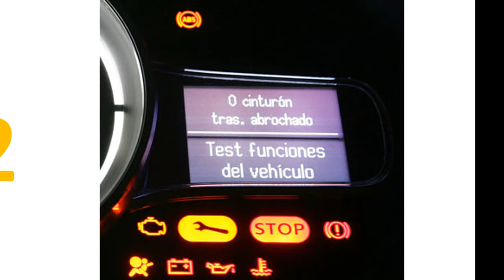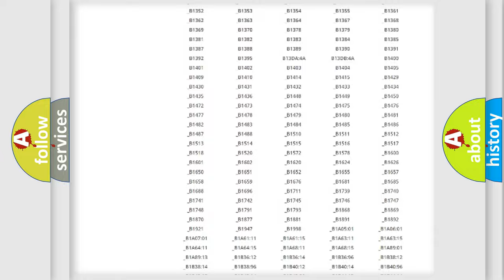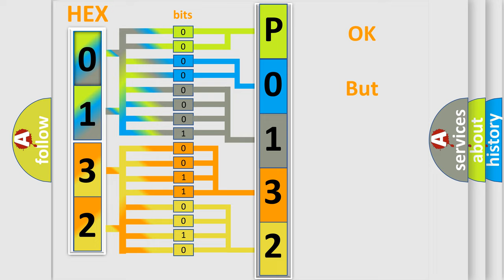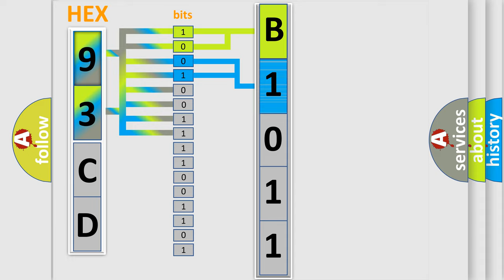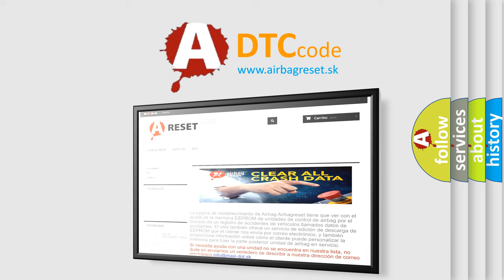DTC Saab P0132 Short Explanation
Contents:
0:21 Basic DTC analysis according to OBD2 protocol standard.
1:48 Insight into programming
2:58 A diagnostically understandable description of the Diagnostic Trouble Code
3:05 Basic error definition

Make:
Saab
Code:
P0132
Definition:
Lost Communication with A or C ECU
Description:
CAN communication system malfunction
Cause: